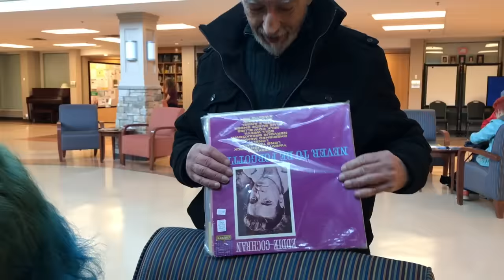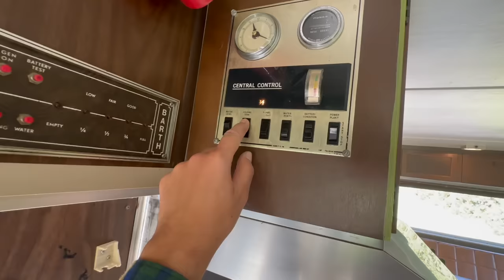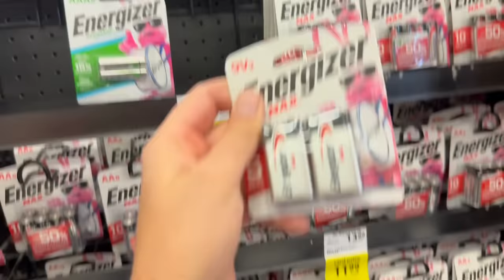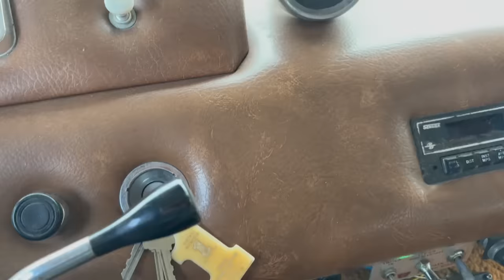Part 3 Free Motorhome Rebuild, Finale!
Seats are finally back, and it's time to call it a wrap on this rare old RV!